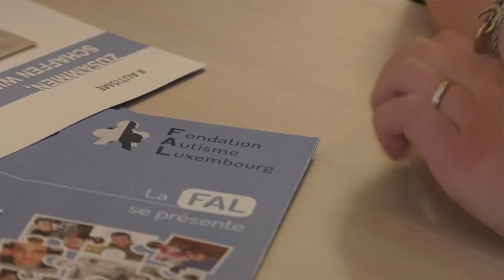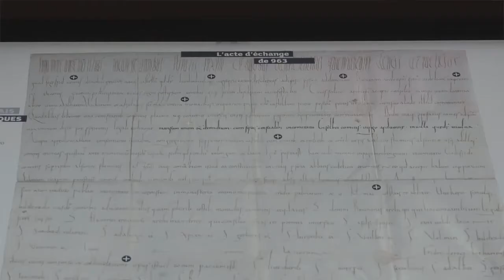POST Luxembourg - POST Philately - Deuxième émission de timbres-poste 2021